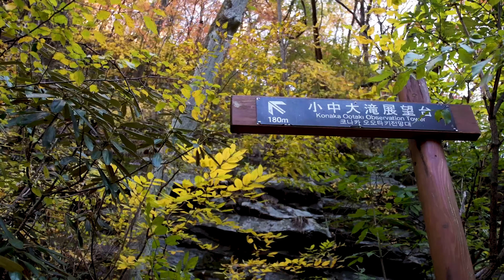【紅葉】最大傾斜44°の吊橋から見える絶景【小中大滝 けさかけ橋】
4K30P, 2.7K30P